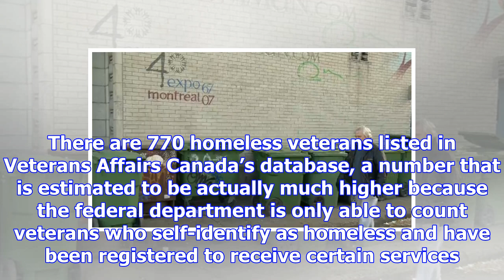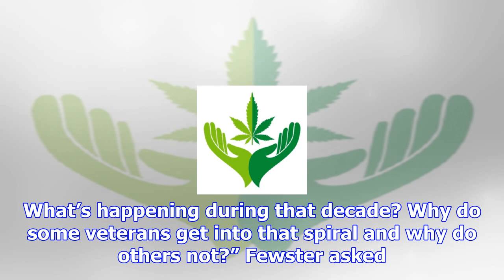Montreal pilot project finding permanent housing for city's homeless veterans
Jackie Dunham, CTVNews.ca Published Saturday, November 11, 2017 2:12PM EST A new program launched in...